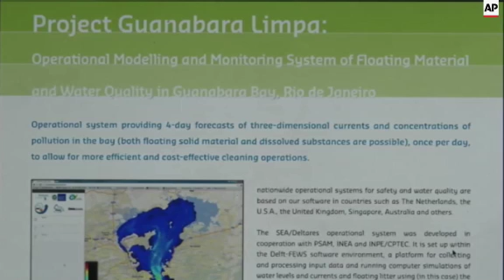Under pressure from the International Olympic Committee, the government of Rio de Janeiro has turned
(11 Mar 2015) FOR CLEAN VERSION SEE STORY NUMBER: apus027534

VOICE-OVER:
A DISCARDED SOFA ONE OF MANY ITEMS POLLUTING A LAGOON IN RIO DE JANEIRO...
WHILE TRASH COVERS THE SURFACE OF THE LAGOON... METHANE AND OTHER HARMFUL GASES BUBBLE UP FROM BELOW... THE DIRTY WATERS EMITTING A FOUL SMELL TO NEARBY RESIDENTS...
AND IF LEFT UNCHANGED - IN A YEAR AND A HALF THEY'LL BE SEEN BY THOUSANDS OF TOURISTS... WHEN RIO HOSTS THE 2016 OLYMPIC GAMES.
THIS LAGOON BORDERING OLYMPIC VENUES.
UPSOUND:  (Portuguese) Mario Moscatelli, environmentalist:
"Trash does not respect any Olympic competitions." THIS ENVIRONMENTALIST SAYS.  "It will go where the wind and tides takes this floating waste."
THIS BAY IN RIO IS MEANT TO BE A SAILING VENUE FOR THE 2016 OLYMPIC GAMES.
A CLOSER LOOK SHOWS THAT IT TOO IS FULL OF TRASH...
UNDER PRESSURE FROM THE INTERNATIONAL OLYMPIC COMMITTEE... THE GOVERNMENT OF RIO HAS HIRED A HIGH - TECH DUTCH FIRM TO HELP COLLECT THE GARBAGE.
THE GROUP SAYS ITS COMPUTER SIMULATIONS WILL HELP THE CITY SAVE MONEY.
SOUNDBITE (English) Joao Rego, Project Guanabara Limpia leader:
"Our system is just software, THE PROJECT LEADER SAYS. we hope it will have an impact on the decision-makers because we are modeling reality and it's more obvious if it's on your screen everyday."
YET ENVIRONMENTALISTS SAY THAT TRASH TRACKING WILL HAVE ZERO IMPACT ON TRASH COLLECTION.
THE ENVIRONMENTALIST TOURING THE LAGOON SAYING HE HAS "no doubt that it is not lack of money or lack of technology, it is lack of political will."
DURING ITS BID FOR THE 2016 GAMES...BRAZIL PLEDGED TO REDUCE THE FLOW OF POLLUTION BY 80 PERCENT...
I-O-C OFFICIALS WHO RECENTLY HELD MEETINGS IN RIO SAY THEY HAVE BEEN REASSURED THE BAY WILL SUITABLE FOR SAILING BY NEXT SUMMER.
PADMANANDA RAMA, THE ASSOCIATED PRESS